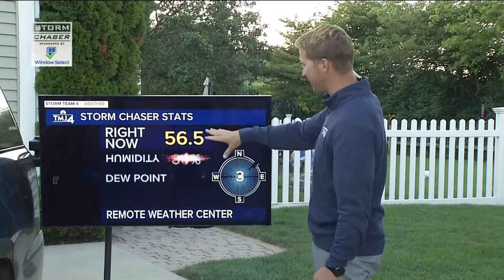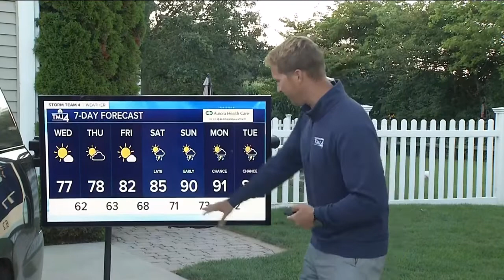Pleasant weather, low humidity expected for Wednesday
It's another very chilly start for August standards, especially inland, where temperatures have fallen into the 40s.